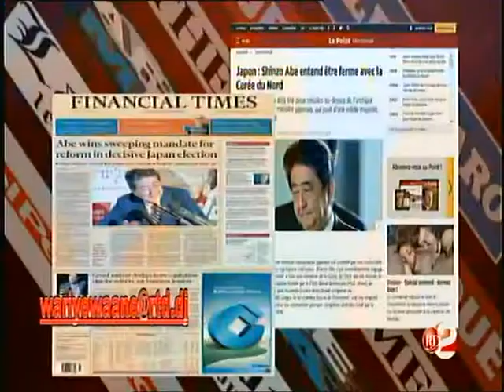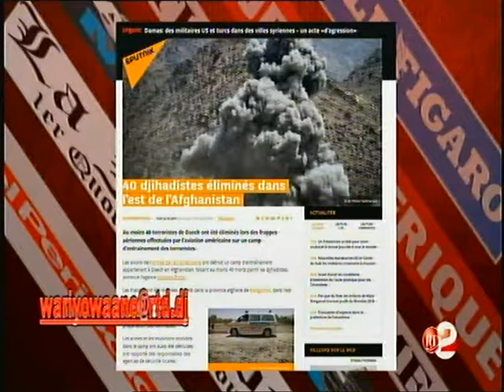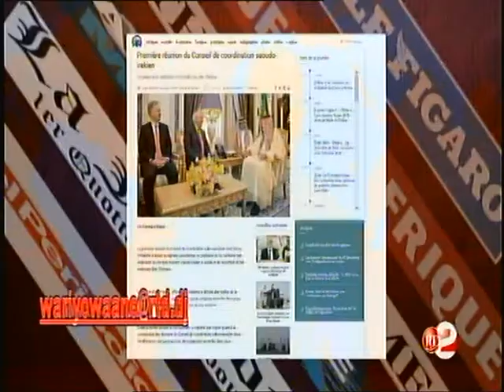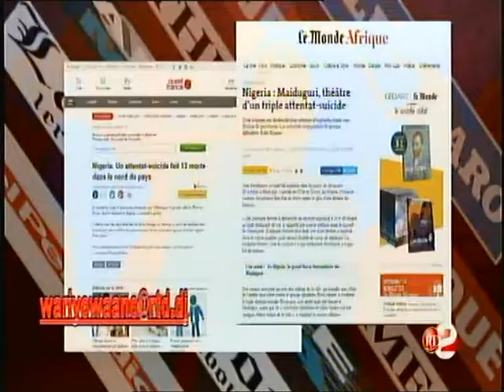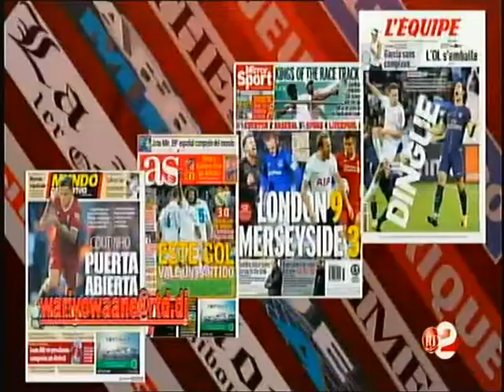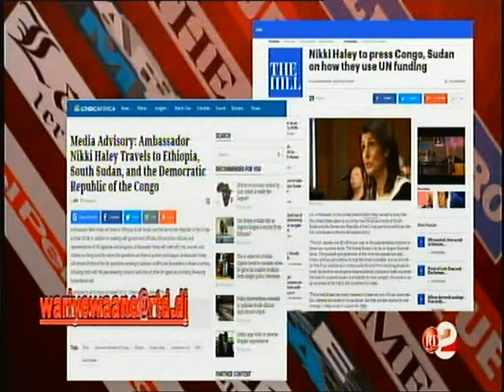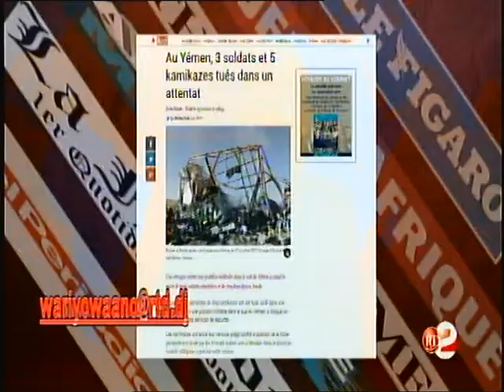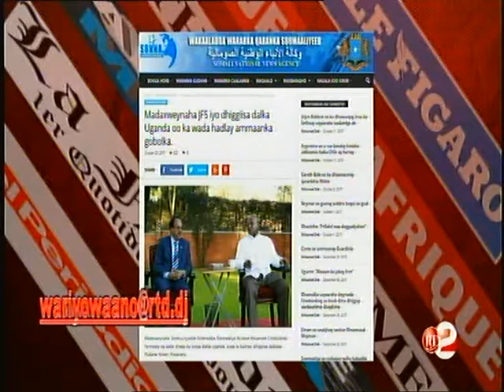Télé Djibouti Chaine Youtube : Barnaamijka war iyo waano 23/10/2017